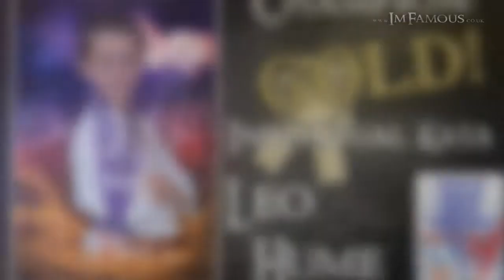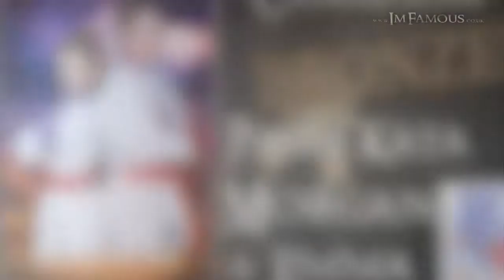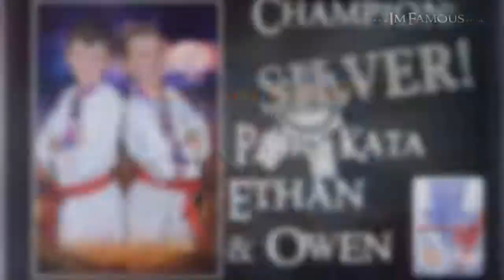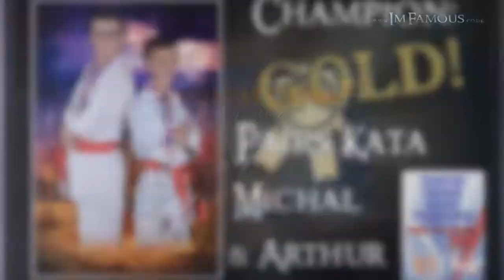Shindo Kai National Karate Championship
Shindo Kai National Karate Championship was held on the 17th of November 2013.